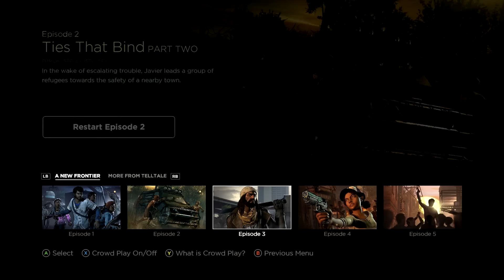THE WALKING DEAD SEASON 3 A New Frontier EPISODE 3 ENDING - Walkthrough Gameplay Part 5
The Walking Dead Game Season 3 Episode 3 Ending A New Frontier Gameplay Walkthrough Part 5 includes Episode 3: Above the Law of the Story for PS4 Pro, Xbox One S and PC. This The Walking Dead Game Season 3 A New Frontier Gameplay Walkthrough will also include a Review, all Episodes, Clementine and the Ending.

The Walking Dead Season 3 includes Episode 1: Ties that Bind - Part 1, Episode 2: Ties that Bind - Part 2, Episode 3: Above the Law, Episode 4: Thicker Than Water and Episode 5: From the Gallows.

Season 3, retitled The Walking Dead: Season Three and The Walking Dead: The Telltale Series - A New Frontier, is an upcoming third set of episodes for Telltale Games' The Walking Dead and the successor of Season Two and Season One.

The Walking Dead Video Game is an episodic video game based on Robert Kirkman's The Walking Dead graphic novel series. The game is under development by Telltale Games. The Walking Dead: Season Two is an upcoming episodic graphic adventure based on Robert Kirkman's The Walking Dead comic book series and developed by Telltale Games. Clementine, who was the player's companion during the first season, will become the player-character in Season Two, and the fate of Kenny, a non-player character that appeared to die during the last act, "will be explored", according to Telltale.